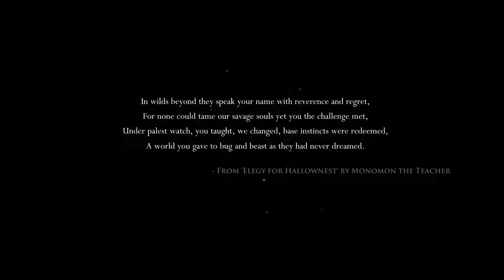Hollow Knight Gameplay Overview | 2022 Revisit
Hollow Knight is the new game we are looking at today with an Overview/Review of what it is and how its gameplay plays. First we will review the need to know basics of Hollow Knight before jumping into deeper gameplay impressions. Forge your own path in Hollow Knight! An epic action adventure through a vast ruined kingdom of insects and heroes. Explore twisting caverns, battle tainted creatures and befriend bizarre bugs, all in a classic, hand-drawn 2D style.